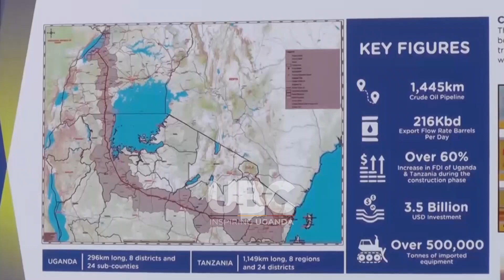CRUDE OIL PIPELINE PROJECT FROM UGANDA TO TANGA, TANZANIA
Uganda is edging closer to Oil and gas production, a phase the country must ensure all systems run efficiently.

To enhance the public’s participation, Government through its Agency the Petroleum Authority organized the Environmental and Social Impact Assessment Report, Public hearings on the East African Crude Oil pipeline project.

In this report,  Dennis Sigoa gives in-depth analysis on the one week-long event that covered ten oil pipeline districts.